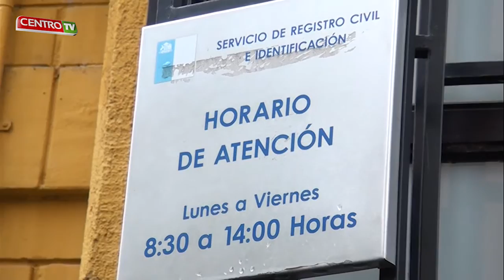CENTRO TV sábado 11 07 2015